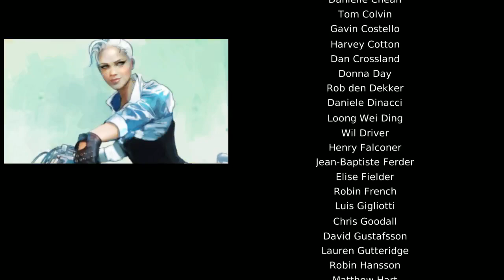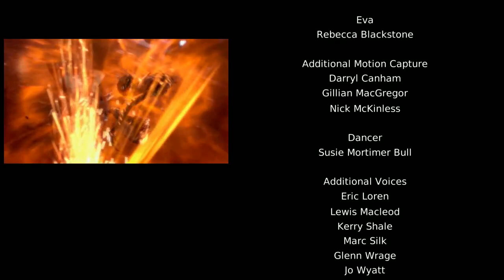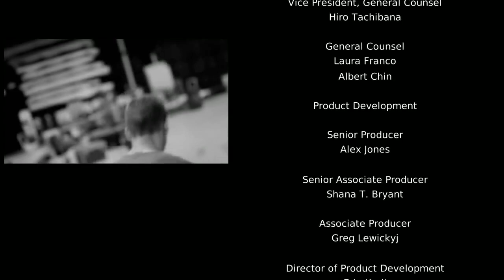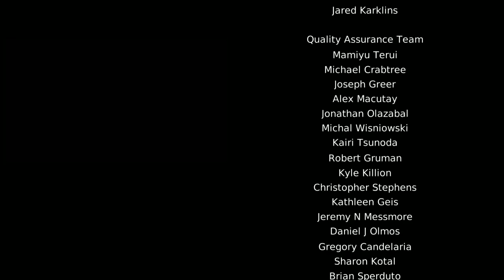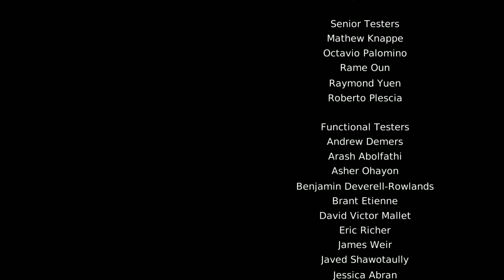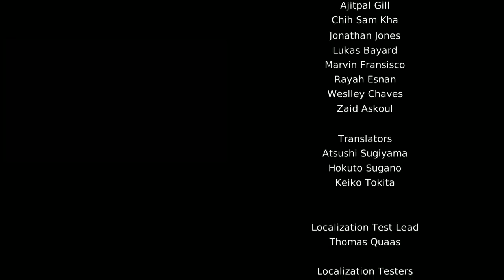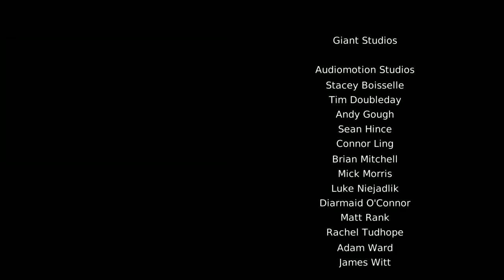Moonikai的遊戲時間：765.DmC惡魔獵人-最終章「I'm Dante.」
DmC-Devil may Cry遊玩錄影紀錄。
到最後這個老哥都是不知道是來幹嘛的，果然是未來會變成老害的那種嗎（？